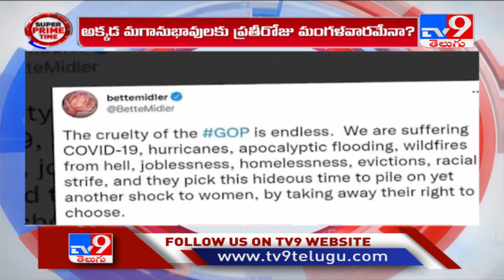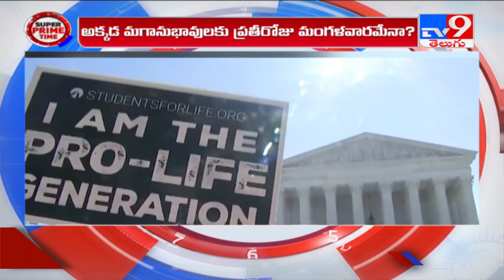టెక్సాస్‌లో సెక్స్‌ సమ్మె సైరన్‌ | అబార్షన్‌ యాక్ట్‌పై రచ్చ రంబోలా - TV9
Credit: NewsUpdate || DeepthiVajpayee/Anchor